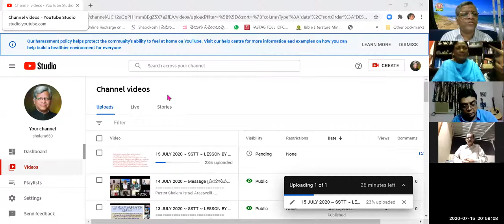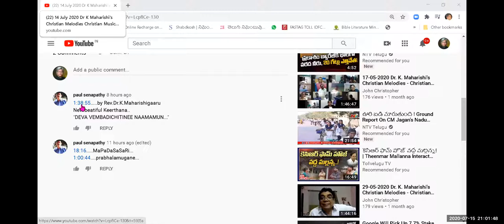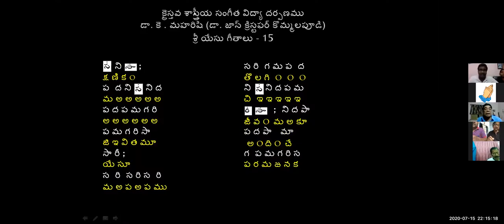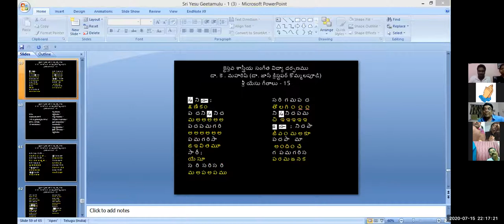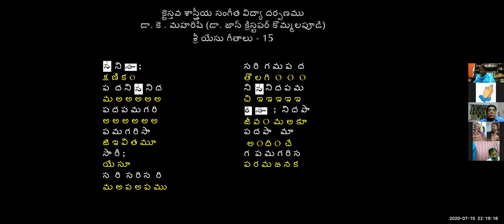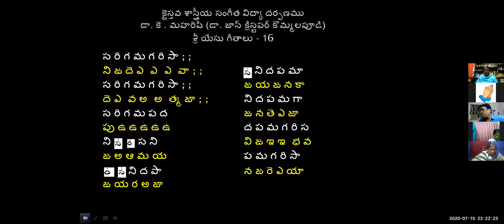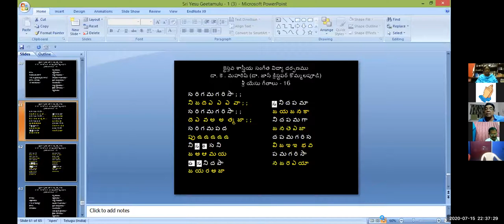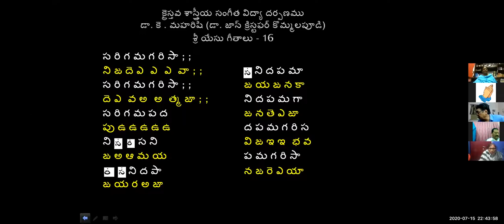15 July 2020 Dr K Maharishi's Christian Melodies Christian Music College 92nd Online Music Class